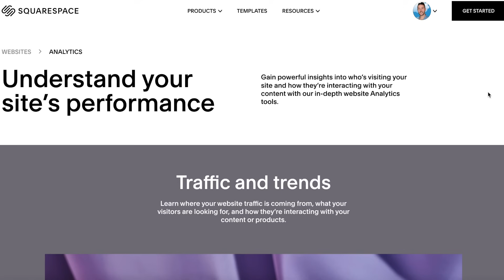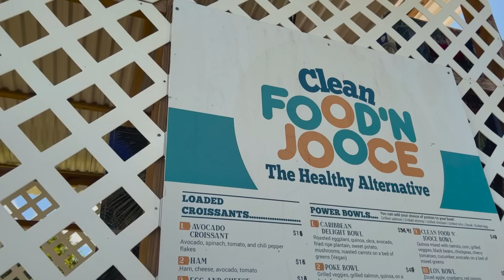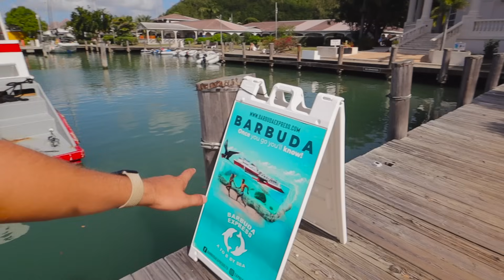Our First Time to Antigua & Barbuda 😲 We Can't Believe This Place! 🏝 Caribbean Travel 2024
We've made it to the Caribbean island of Antigua and Barbuda for the very first time. We're staying in an area of Antigua called Jolly Harbour. During the video we explore the area of Jolly Harbour, including Jolly Beach and the Marina.

After walking around Jolly Beach we head to a food truck called Clean Food'N Jooce where we have juice and paninis. We also walk all around the marina and then head back to the beach for sunset at Sandra's beach shop and Grill.

0:00 This is Antigua in 2024
1:03 Jolly Harbour
4:31 Drinks on the Beach
6:12 Squarespace Ad
7:15 Digging the Island Vibes
10:22 Lunch
13:12 The Marina
14:46 Antigua VS Dominican Republic
17:13 Happy Hour
19:20 Sunset